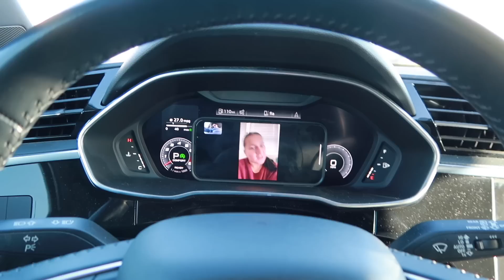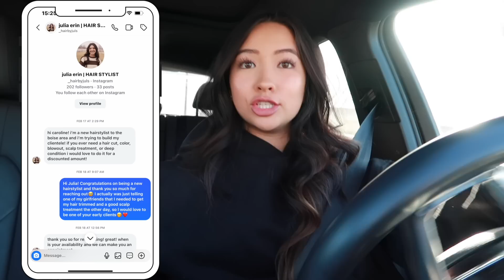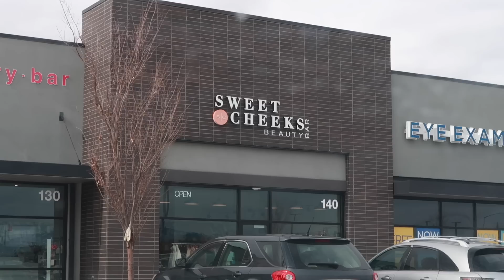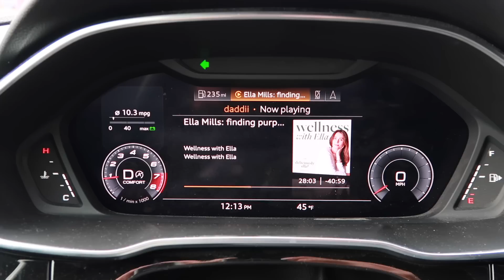Giving myself a MARCH MAKEOVER during college midterms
Caro

Teenage Therapy by Caroline Manning